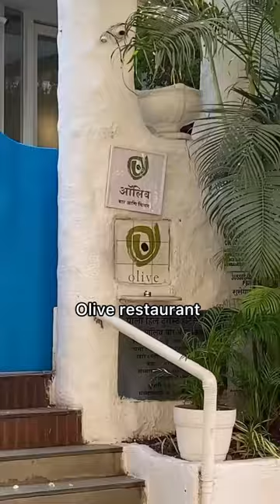Day 2 of finding Tripti Dimri🥺❤️